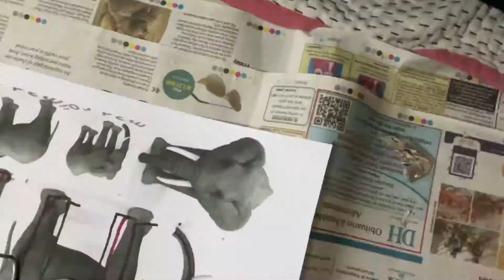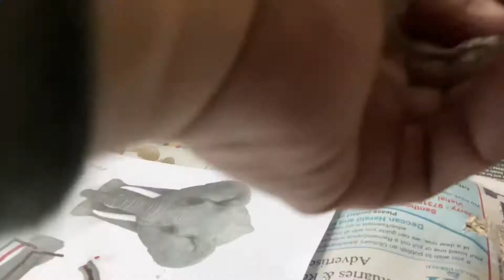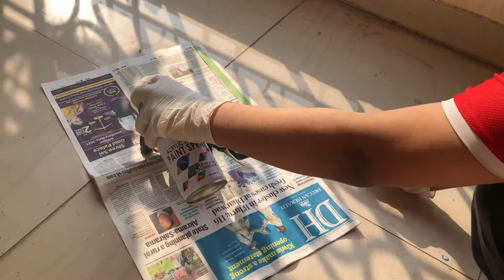My Elephant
This is my clay model of Indian elephant
The Indian elephants are highly sociable species like humans. They are very expressive about their feelings. They use their trunks to communicate their feelings of happiness, anger and all kinds of emotions. They give out high-pitched trumpets when happy, angered or threatened and soft trumpets for showing affection. They can also sense vibrations on earth and use infrasonic sounds which cannot be heard by the humans but helps them to talk to other elephants over long distances.
Indian elephants, though worshiped by most, are an endangered species because of habitat loss and greed of people.

The music is mostly own, made in GarageBand by yours truly
And
“Summit” by Hans Zimmer